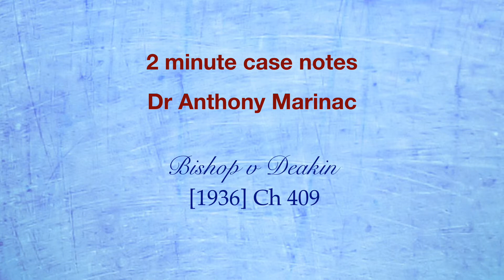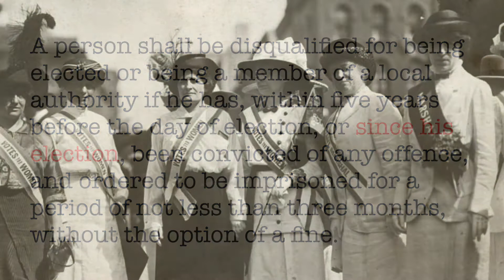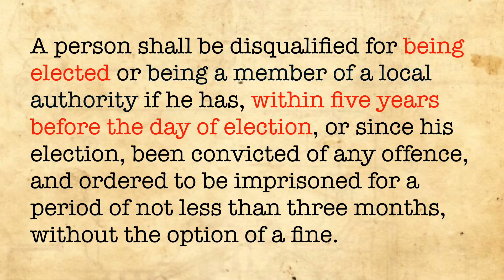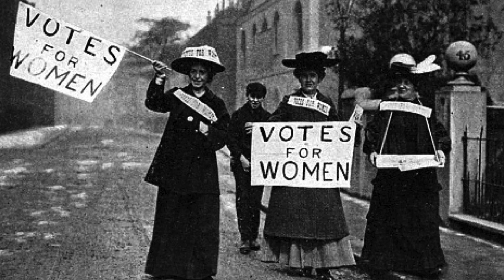Bishop v Deakin (Reddendo singula singulis)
In this case, the Court used the rule of statutory interpretation "Reddendo singula singulis", which means "each refers to each", to interpret a statutory provision where two conditions seemed to be intermingled.